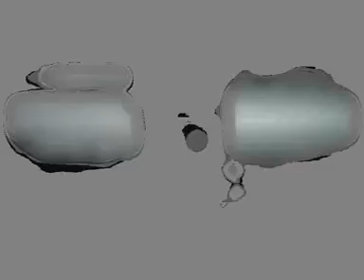UTO on the Life and Times of Late Ette Moses Jumbo UKANGA